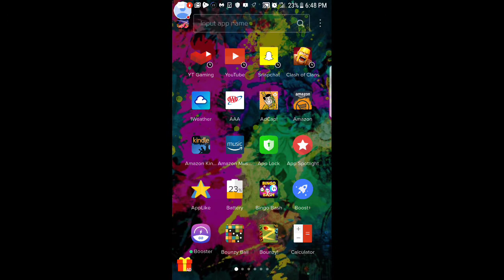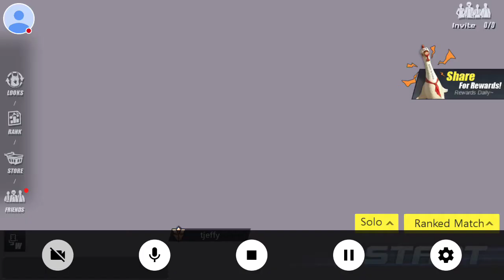Im mad or not